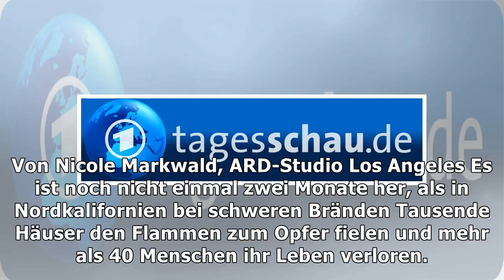Brände in kalifornien: "es ist eine tragödie"